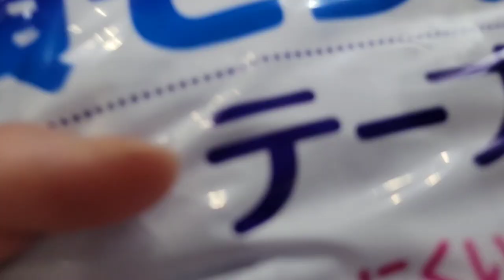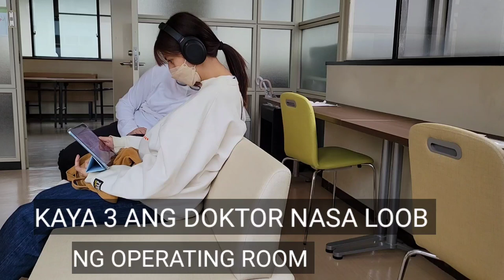NAOPERAHAN NA ANG ASAWA KO BUHAY JAPAN🇯🇵🇵🇭@momshie rushel@yabuta family vlog